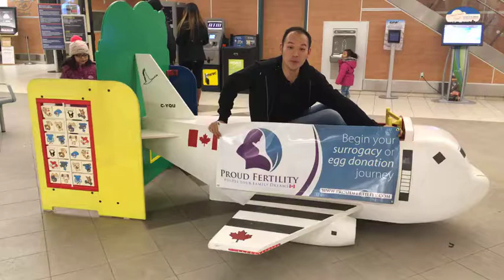Proud Fertility in Grande Prairie Alberta - Egg Donation & Surrogacy in Canada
We will travel far and wide; urban and rural, West coast to East coast, and of course to Northern Alberta, to the community of Grande Prairie and Area. We love sharing about what we do, what we are passionate about - family dreams can be fulfilled through surrogacy and egg donation, made possible by selfless women who give this priceless gift!

Proud Fertility is an inclusive and full-service consultancy who is dedicated to helping individuals or couples who cannot have a child.

Proud Fertility supports all families, whether it is through surrogacy, egg donation, fostering, co-parenting, adoption, sperm donation, blended families, etc.

Proud Fertility has offices in British Columbia, Calgary and Edmonton Alberta, Ontario, Nova Scotia, New Brunswick, and Newfoundland. On our team, we have a strong team of advisors and specialists who include Intended Parents, Surrogate Mothers, and Egg Donors. We are honoured to help support your journey as your Canadian fertility consultants.